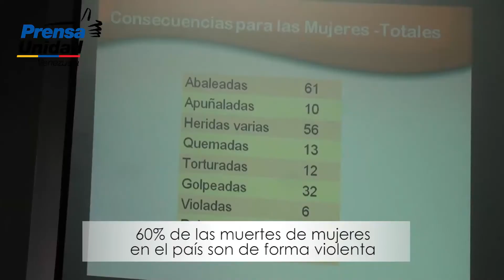Aproximadamente 1 mujer es asesinada diariamente en Venezuela por diferentes razones